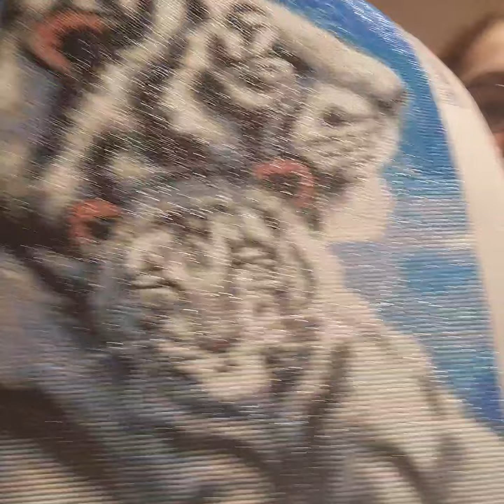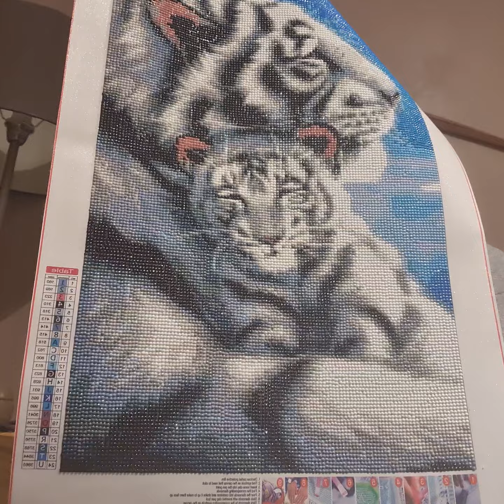final dp tigre , avis stylet + petit création